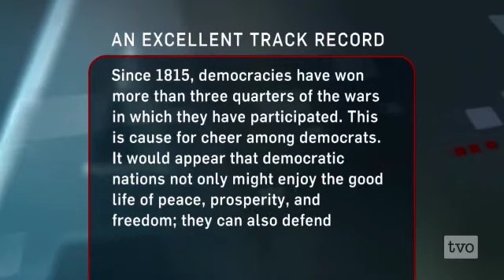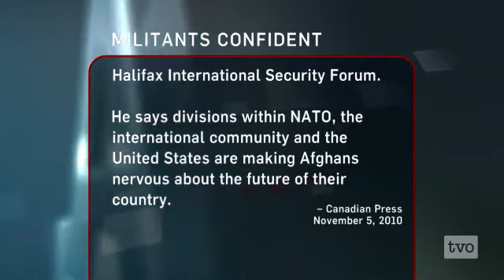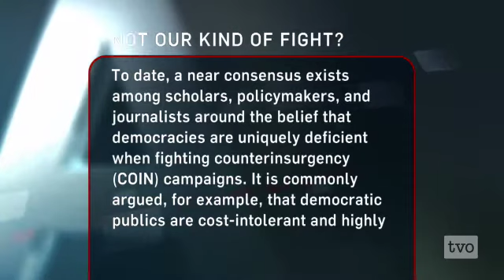Democracies at War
Today, the public is often divided on the merits of war.  What kinds of wars are seen as legitimate or an effective tool for creating policy? Given our knowledge of war, are democracies bad at fighting wars?